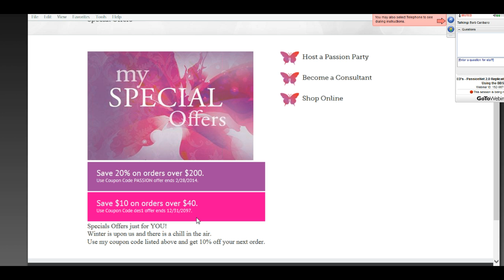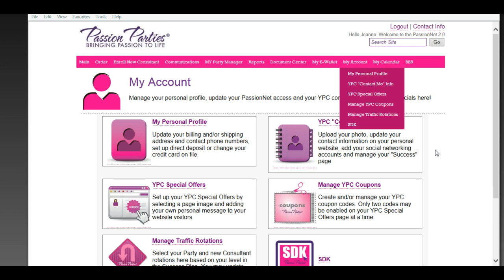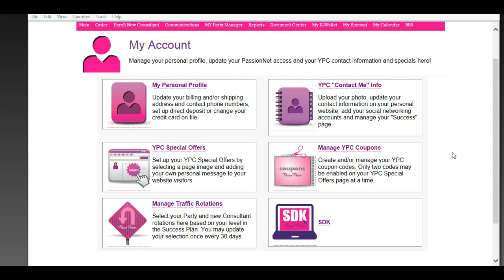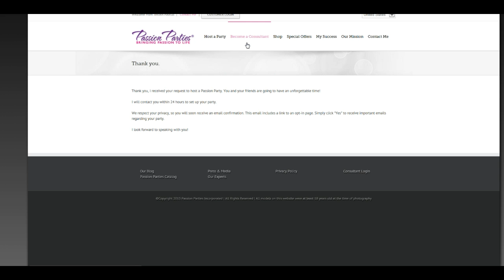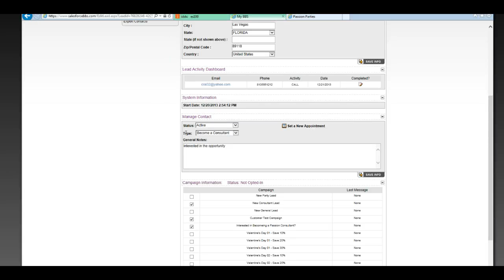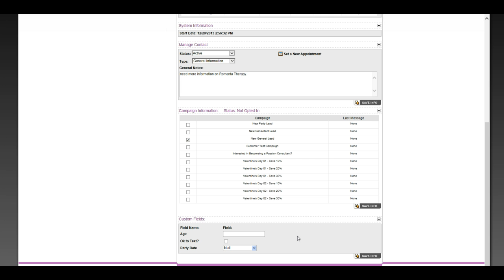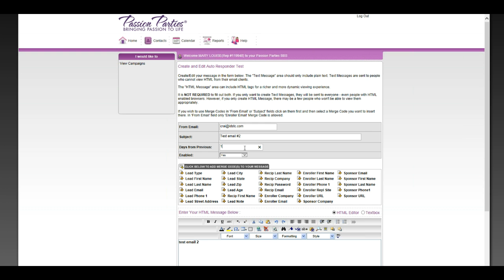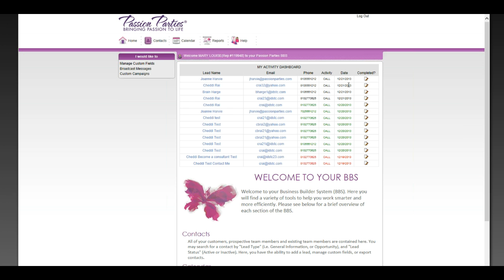passion net 2.0 BBS part 2